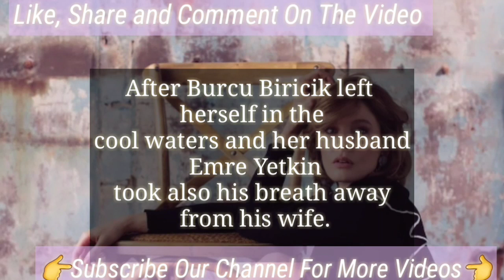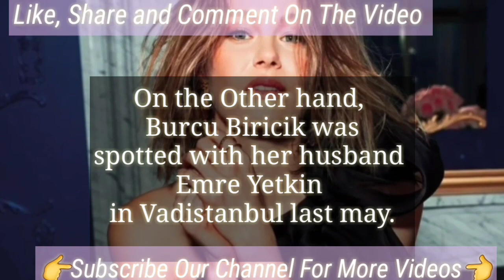Burcu Biricik On Summer Holiday || Burcu Biricik Camdaki Kiz Series's Nalan with Her Husband